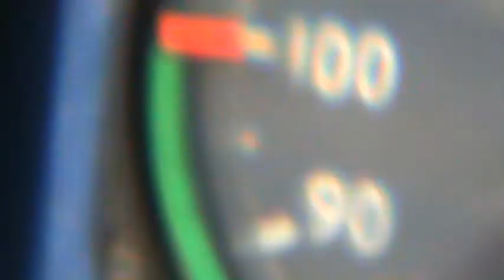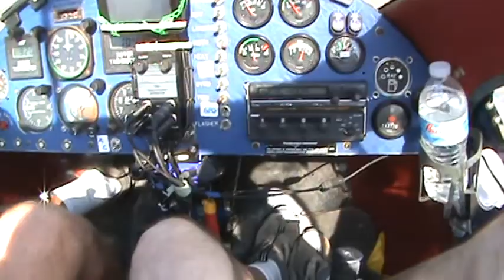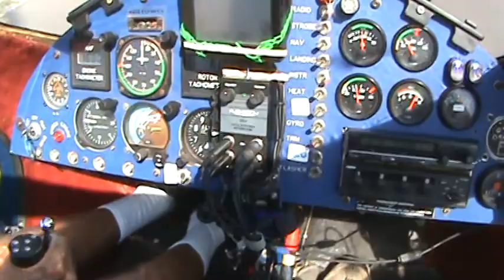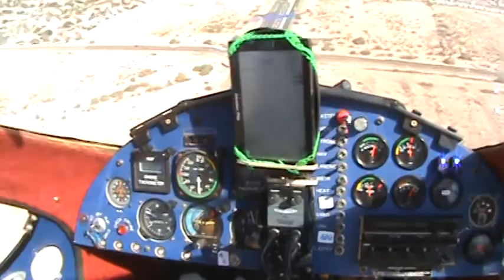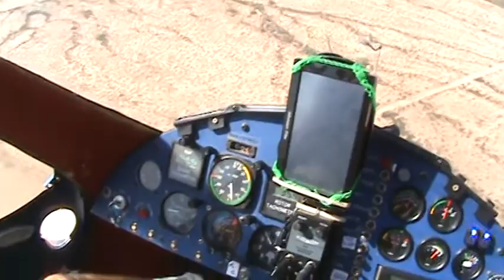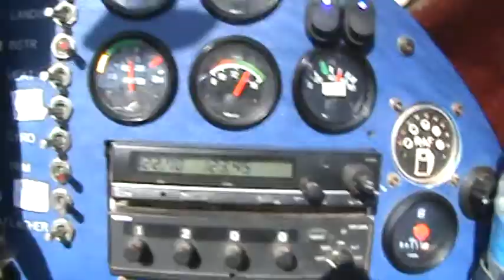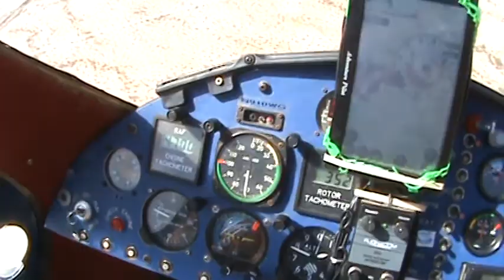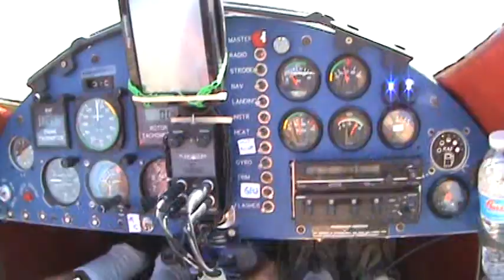RAF 2000 TEST FLIGHT NUMBER 7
iGNITION AND ALTERNATOR SORTED OUT AND A NEW ECM INTALLED

ENCOUNTERED MAST POSITION SHIFT MID FLIGHT NO CONSEQUENCE JUST A LITTLE NOSE DOWN OF COCKPIT

VERY HIGH DENSITY ALTITUDE OVER 4000 FEET

GYRO CLIMBED WELL   VERY FLOATY ON THE LAND
ROTOR SPEED FAIRLY HIGH  LATER CHECKEC AND FOUND TO NOT BE SET FOR HIGHER ALTITUDE  SUBSEQUENT FLIGHT AFTER DUAL FLIGHT UNDER 230RPM
ALL IN ALL A GREAT JOB BY Cal FLYING AND TEST SYSTEMS WHILE I DID DISGNOSTICS AND OBSERVED WHILE SHOOTING VIDEO
SKYGIZ OUT